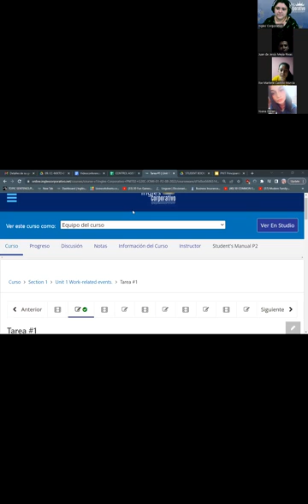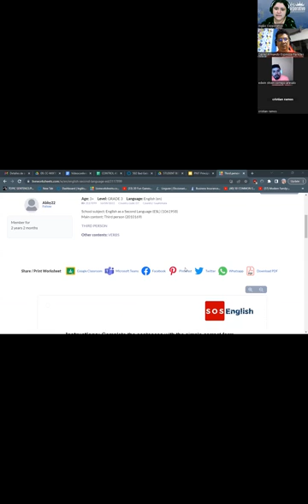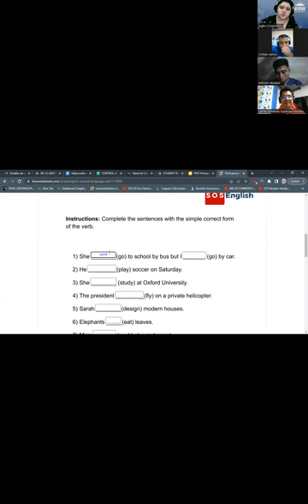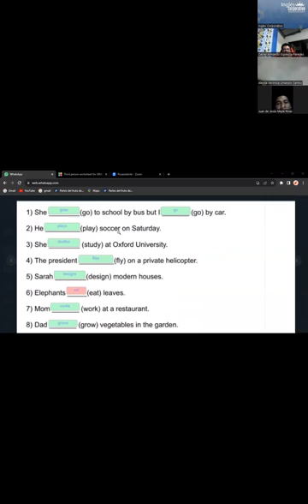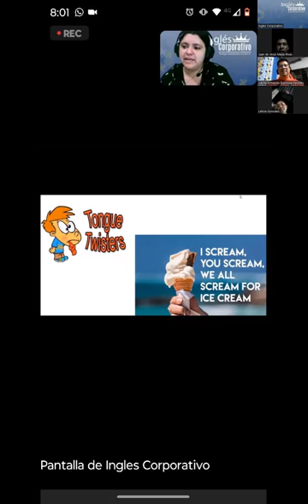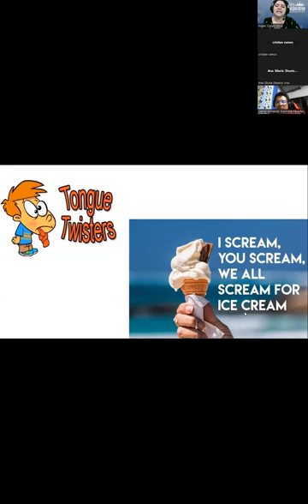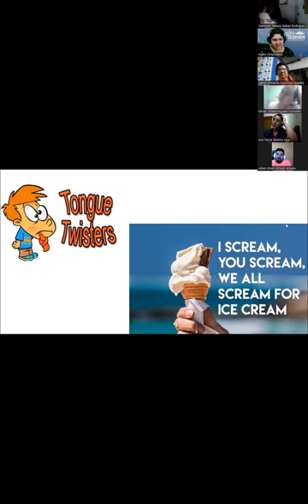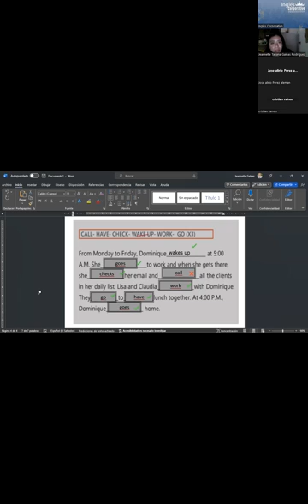SESION 3 - 04/09/2023 -AC29750-0015-2023- RODRIGUEZ - HOW TO USE HOW MANY AND HOW MUCH